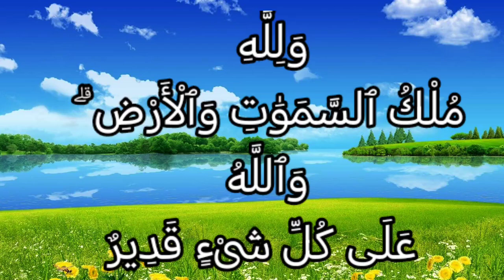تفسير سورة آل عمران ١٨٩: ولله ملك السموات والأرض والله على كل شيء قدير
وَلِلَّهِ مُلْكُ ٱلسَّمَوَٰتِ وَٱلْأَرْضِ ۗ وَٱللَّهُ عَلَى كُلِّ شَىْءٍۢ قَدِيرٌ.

أي: هو مالك للسماوات والأرض وما فيهما، من سائر أصناف الخلق، المتصرف فيهم بكمال القدرة، وبديع صنعة، فلا يمتنع عليهم أحد، ولا يعجزه أحد.